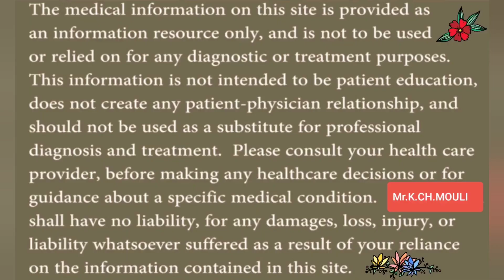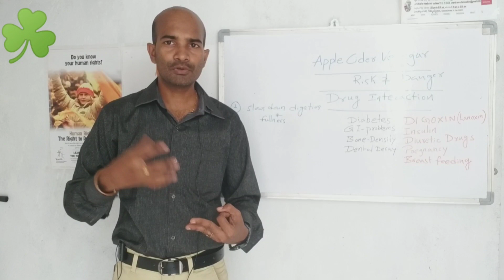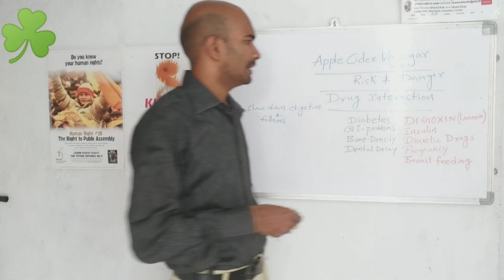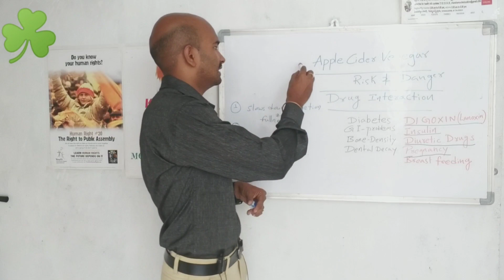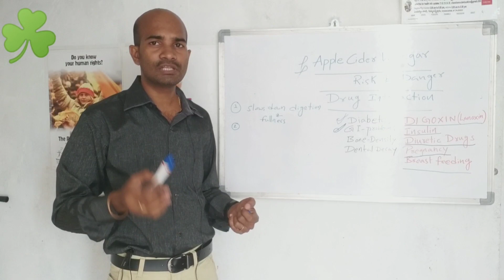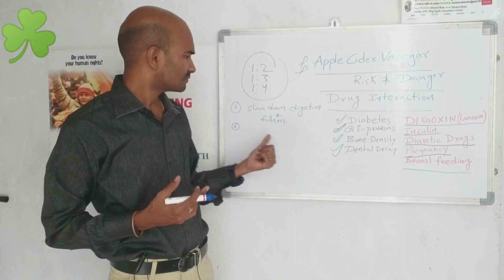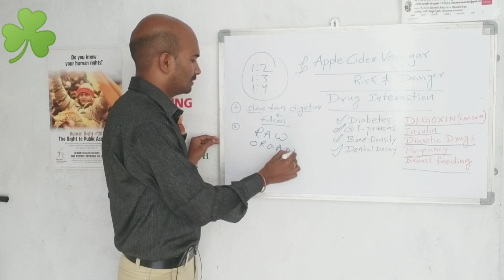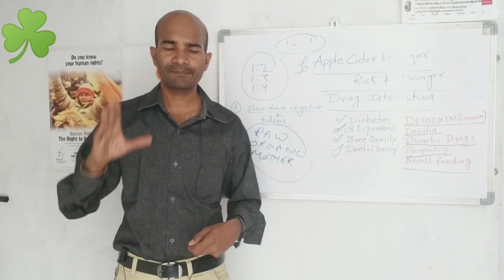యాపిల్ సైడర్ వెనిగర్ ఇలా తీసుకుంటే ప్రమాదం/ Apple cider vinegar Danger